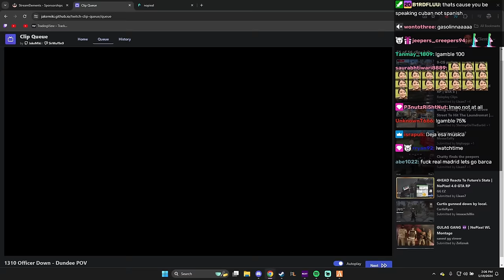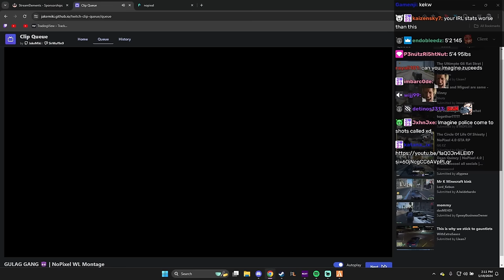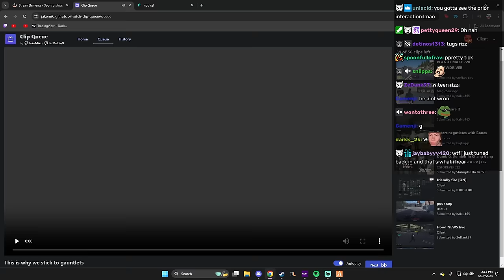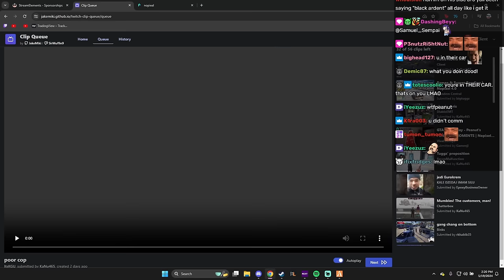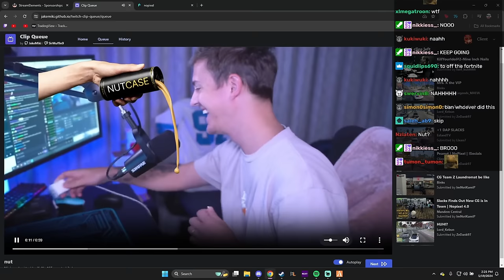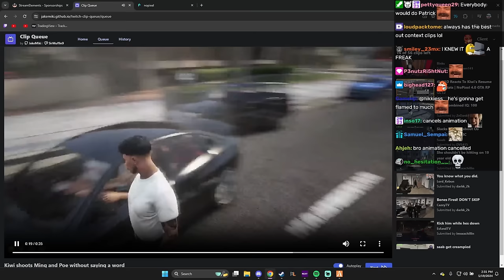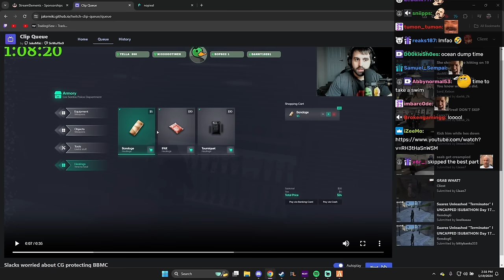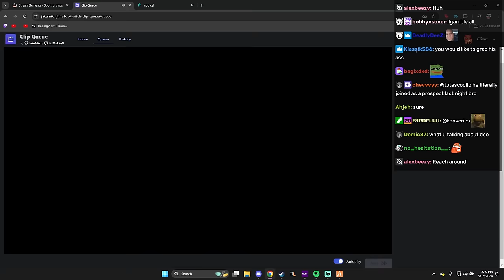Client Reacts To Hilarious Nopixel Funny Moments | Nopixel 4.0